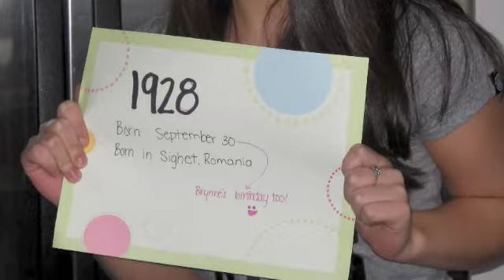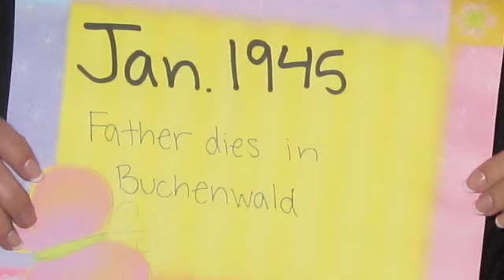elie wiesel-hebrew scriptures